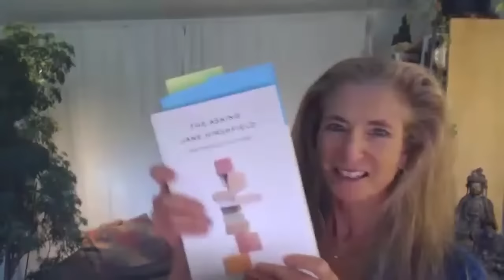Saying Yes: A conversation with Tara Brach & Jane Hirshfield, Part 1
In this rich and full two-part interview, Tara speaks with renowned poet Jane Hirshfield about the interface between poetry and meditation, the centrality of acceptance, and the pathways of remembrance that reveal our belonging to this world and open us to caring. Jane’s most recent book is The Asking: New and Selected Poems and the interview includes readings from this beautiful collection.

These free offerings are made possible by your generosity.

For more talks, guided meditations, books and other resources, visit Tara’s